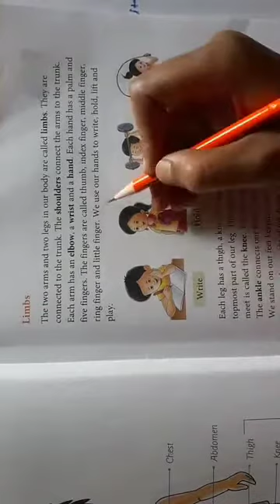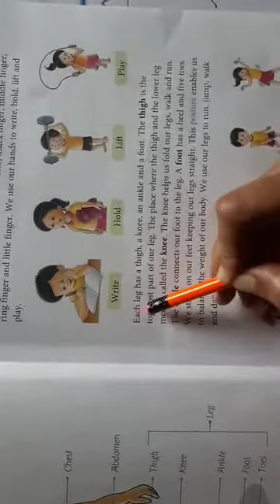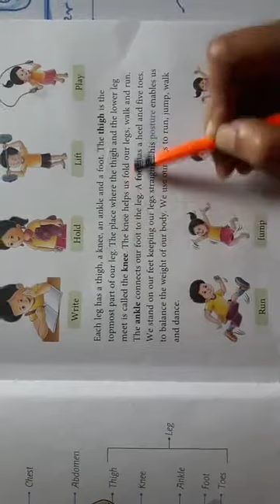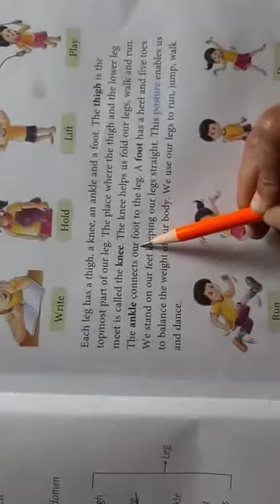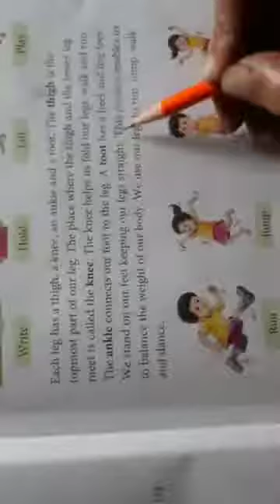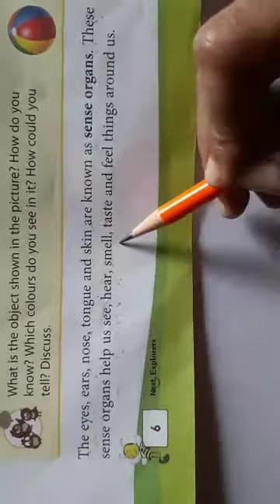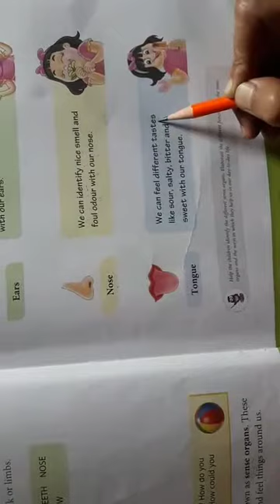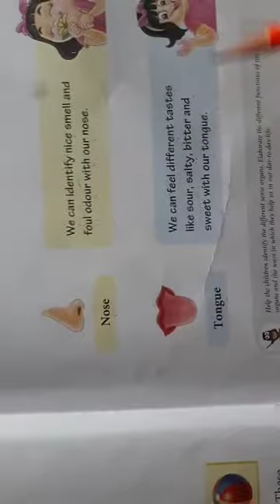Lecture_2_Class 1 ( E.V.S. )